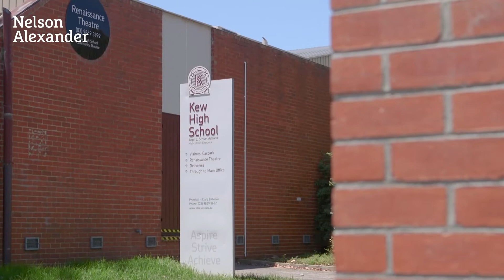29 Harp Road, Kew East For Sale by Mark Verrocchi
or call Mark Verrocchi on 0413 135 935.

Designed to encapsulate the idea of 'home', this brand new two-storey residence presents a stunning celebration of space and style, against the urban backdrop of Melbourne's vibrant Kew. The Pasquale Cook designed interiors have been carefully crafted with form and function in mind, with the flexibility to adapt to the changing needs of the modern family with a strong focus on natural textures and organic flow between the outside and inside, accentuated by the sprawling floor plan, huge floor to ceiling windows and abundance of natural light that streams in at every angle.